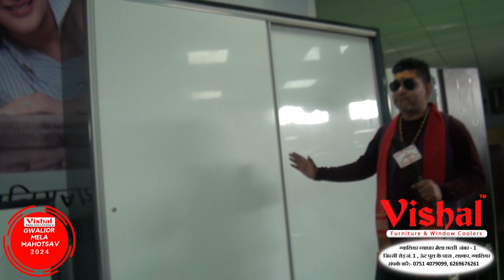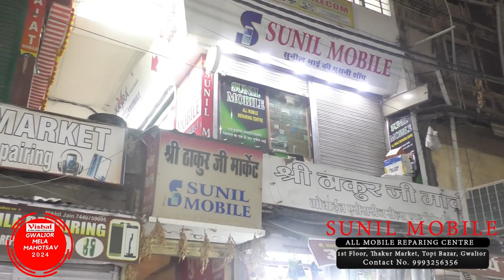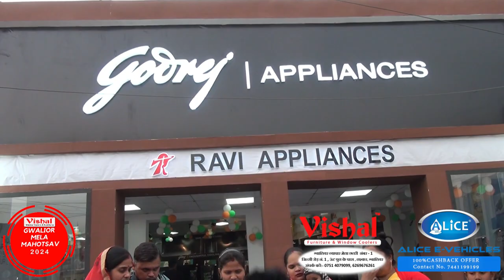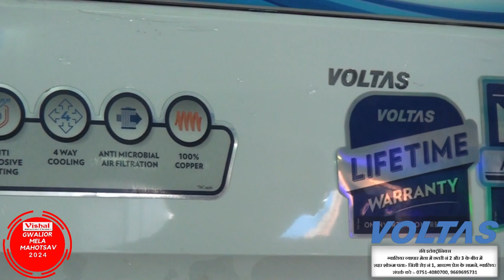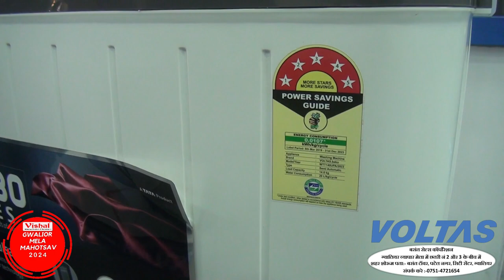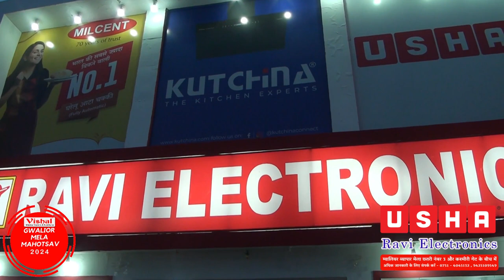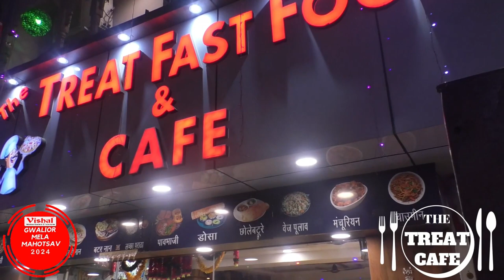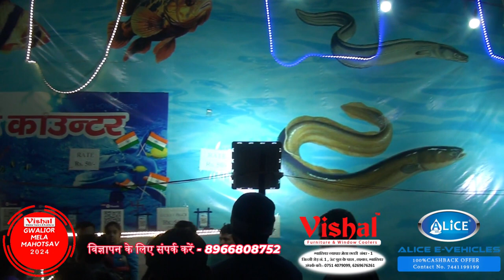Vishal Furniture Present Gwalior Mela Mahotsav | 03 Feb 2024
03 Feb 2024 | Gwalior Mela | Vishal Furniture Present Gwalior Mela Mahotsav | 2024 | Comedy King Vivek Sharma "Rencho" | DEN Media | NXT DIGITAL | GPTL Network | Facebook | Instagram | Youtube Channel